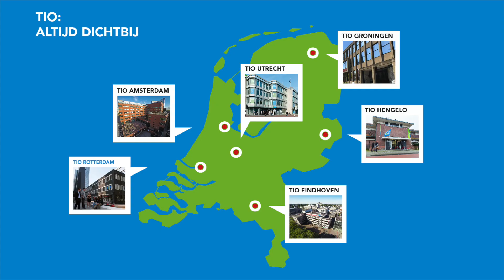Visiting Tio Rotterdam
Do you want to find out what it is like studying at Tio Rotterdam? Have a look around at Tio Rotterdam and meet students and lecturers. How do students experience their time at Tio University of Applied Sciences? The campus in Rotterdam is located in the city's business heart nearby the Central Station.